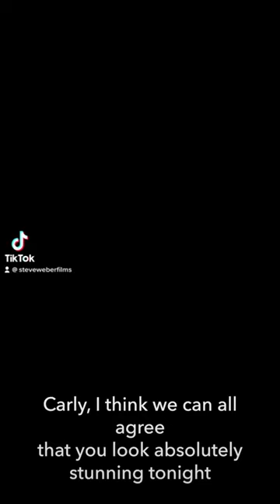Best Man Comedic Timing - Best Man Speech